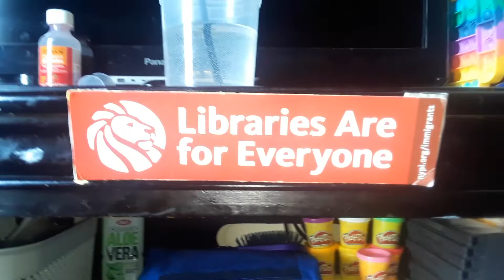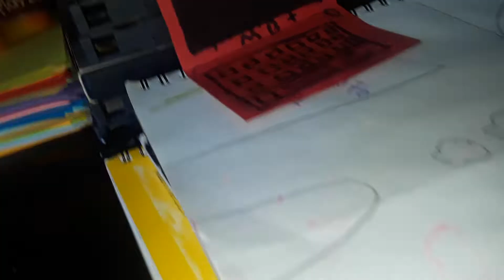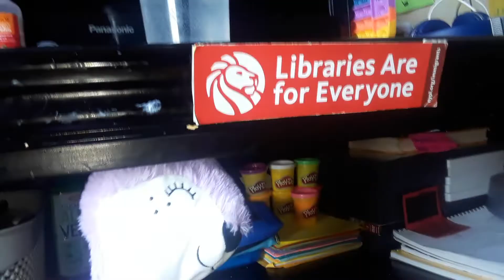| I have Play-Doh🎁 in | 💎edgaristhebestlol YouTube video💎 | 2022 |